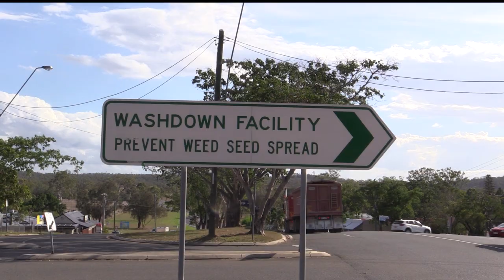Giant rat’s tail identification, impacts, methods of spread and distribution in Queensland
Giant rat’s tail grass is an aggressive grass that can reduce pasture productivity, out-compete desirable pasture grasses and cause significant degradation of natural areas. It can outcompete, and in some cases, totally eliminate native flora.